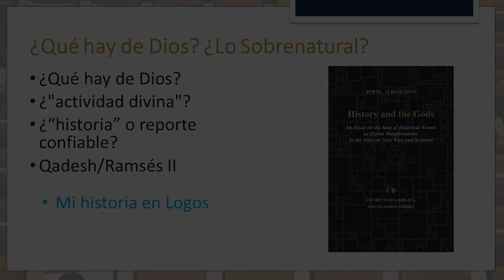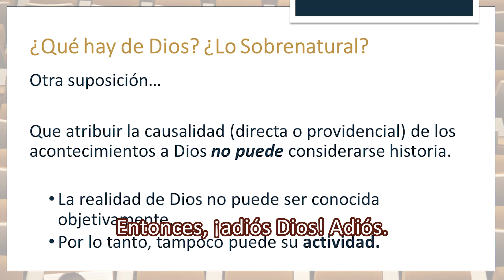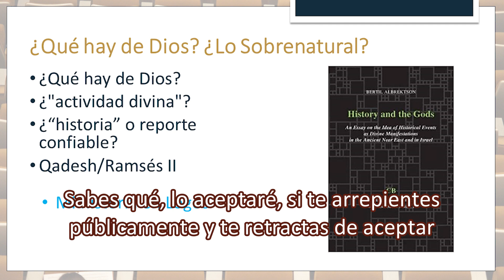Lo Sobrenatural es INEVITABLE en el Mundo Antiguo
El hecho es que básicamente todo el material histórico en la antigua Mesopotamia e Israel tiene a Dios o los dioses como parte de la ecuación. Entonces, si va a descartar fuentes históricas sobre la base de una apelación a una deidad, ¿adivine qué? Ahora no sabemos nada sobre el antiguo Cercano Oriente. ¡Felicidades! ¡Échale un vistazo!